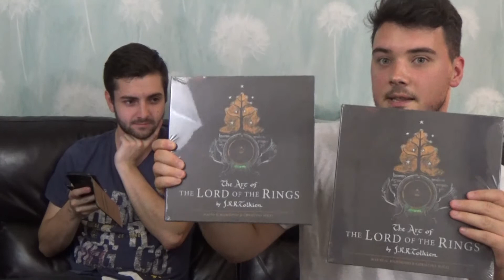EVENT PROMO - Stockport In Flames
Harry & Jamie are back!! This time to promote their upcoming event Stockport in Flames but soon with batreps and talking head videos!

To support GBHL Steve producing terrain tutorials and other system reviews as well as commission work check out